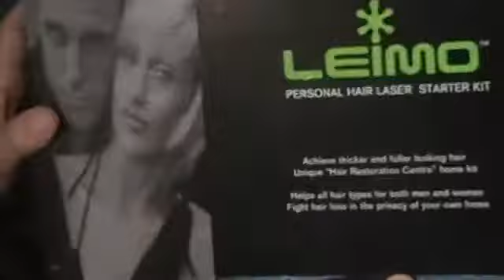Leimo Hair Treatment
Leimo Hair Treatment is a proven prevention and treatment for hair loss problem. Leimo produdcts are available in the online website store consists of hair loss shampoo, hair body scrub, hair laser, hair restoration.

Resources Websites